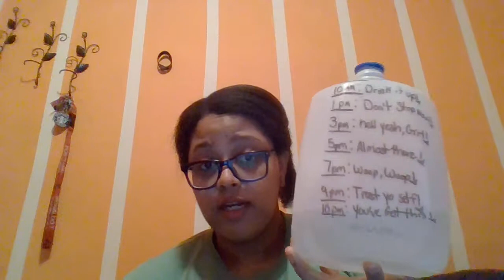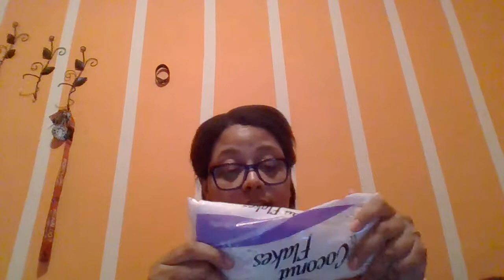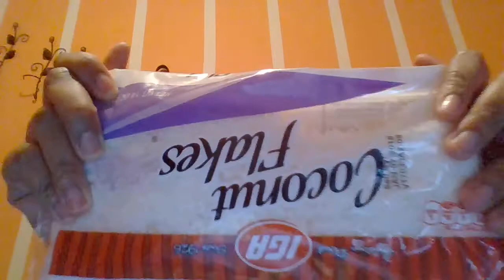WEIGH-IN WEEK 3 (4-23-17) *New Buys and Vlog*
Hi Youtubees,

Have you missed me? I hope so! I missed you guys. This is my weigh-in, and a few grocery buys, and new purchuses I plan on getting later in the week. I also mention new habits I been doing lately.

Shredded Coconut $1.98
Curry Powder $1.00
As always...Peace, Love, and Harmony!